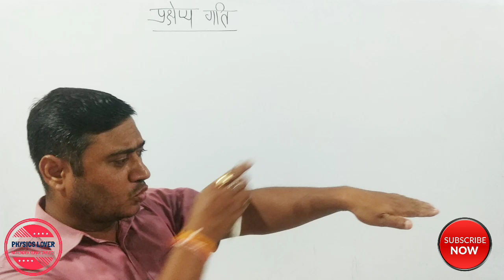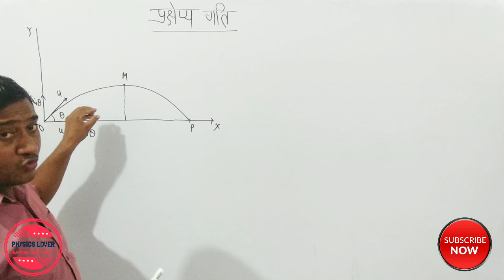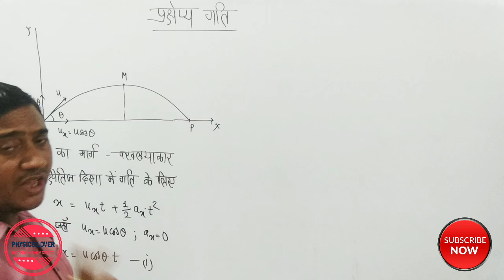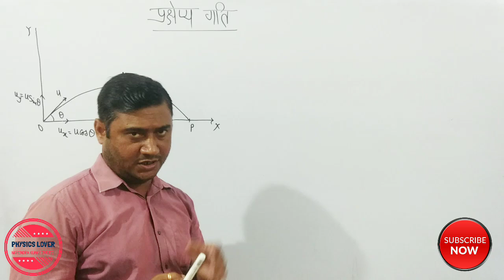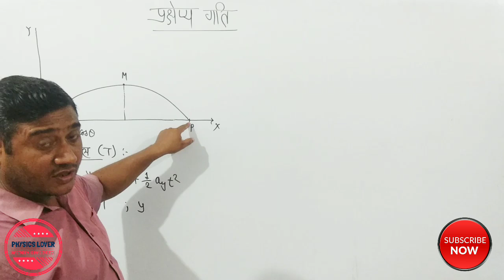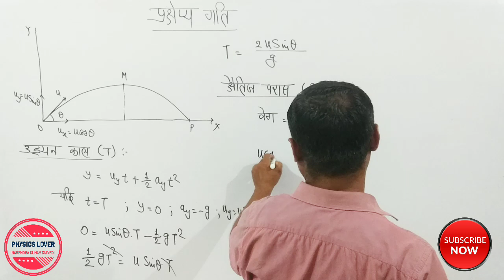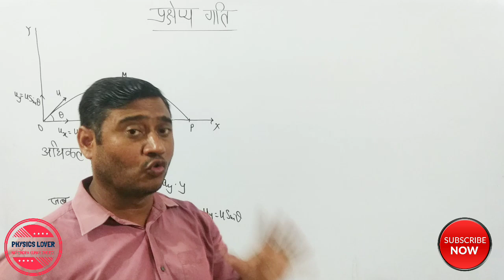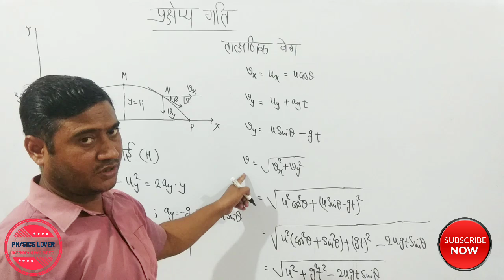XI - समतल में गति, प्रक्षेप्य गति (Projectile motion)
समतल _में_गति